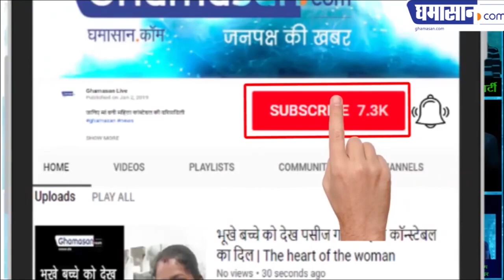Lalbaugcha Raja 2019 Photos | Mumbai Lalbaugcha Raja Darshan | Ghamasan Live